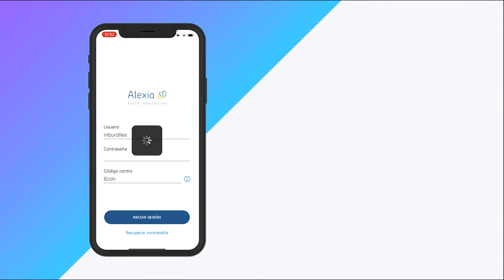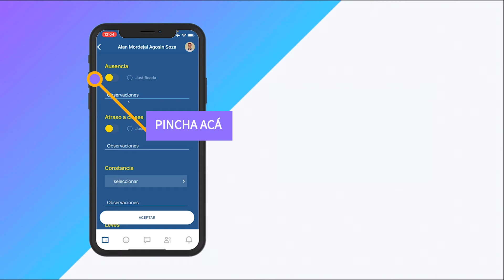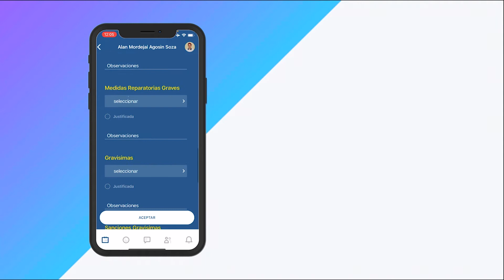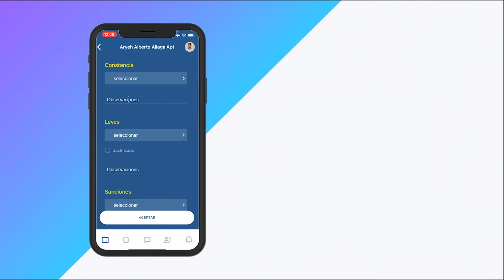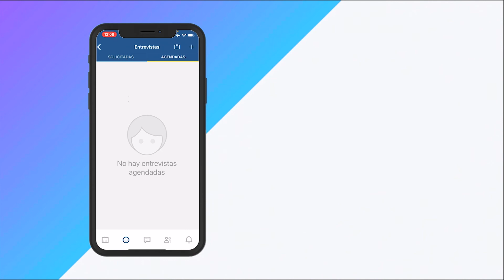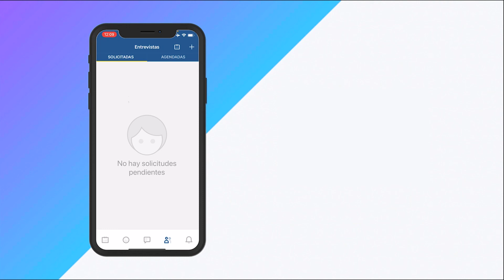Usar app en clases